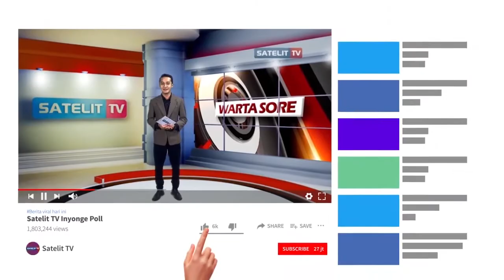PASUTRI PENCURI TANAMAN HIAS DIAMANKAN WARGA SLINGA DAN POLSEK KALIGONDANG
PASANGAN SUAMI-ISTRI TERSANGKA PENCURIAN TANAMAN HIAS DIAMANKAN WARGA DESA SLINGA DAN PETUGAS POLSEK KALIGONDANG.DARI TANGAN TERSANGKA, PETUGAS MENGAMANKAN SENJATA AIR SOFT-GUN YANG DIGUNAKAN SAAT BER-AKSI MENCURI TANAMAN HIAS DI DESA SLINGA.